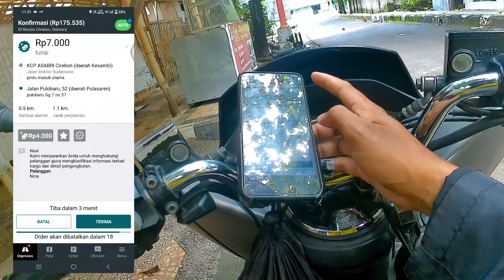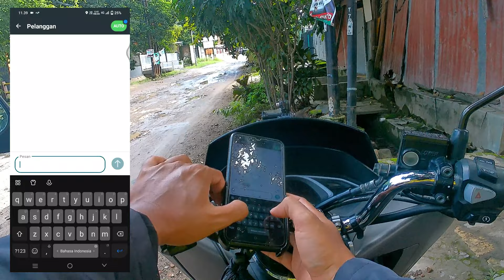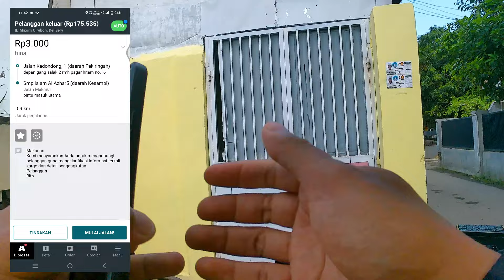Ingin GACOR🔥?? || Cara Cepat dan Efisien agar mudah mendapatkan Orderan Maxim || OnBid Maxim Cirebon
Hallo Kawan - Kawan

Video Ini berisi tentang OnBid Maxim Dan Indrive saya di kota Cirebon

Enjoy Tonton videonya

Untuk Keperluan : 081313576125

Terimakasih